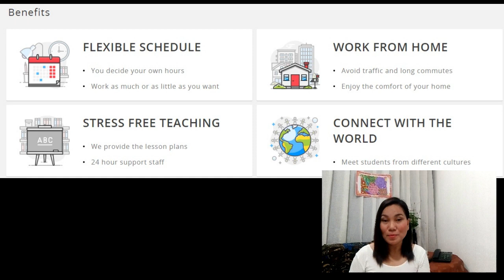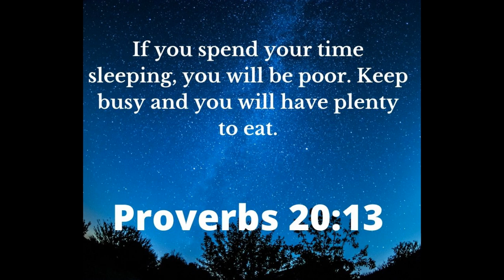HOW TO BECOME AN ONLINE ENGLISH TUTOR || ENGOO 25-MINUTE ONLINE ENGLISH LESSONS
This video is a tutorial on how to become an ONLINE ENGLISH TUTOR with ENGOO 25-minute Online English Lessons. ENGOO is a global company with teachers in more than 70 countries worldwide. It has a FLEXIBLE SCHEDULE where you can decide your own time and you can work as much or as little as you want. Also, it's a STRESS-FREE teaching because they provide the lesson plans and materials with 24-hour online support staff. Thus, you can enjoy working at the comfort of your own home avoiding traffic and long commutes. Lastly, it helps you CONNECT WITH THE WORLD with students from different cultures.

       Important: Please use the following referral details:
                           TUTOR ID: d2431
                           TUTOR NAME: Mikah

This is only to share the knowledge obtained from the experiences of the owners of this vlog.  There is no guarantee that you will earn any money using the techniques and ideas mentioned in this tutorial. This is in no way intended to be financial advice. Your level of success  will depend on how you grasp things, plan and make action about it. Hard work is still a requirement to see good results. Rest assured, that we have taken reasonable steps to get information on this video as accurate as possible. However, we cannot guarantee that the website(s) mentioned in this video are free from errors. You can freely agree not to depend upon any information contained in this video blog.

The description of this video may contain suggested links for sign-up or registration. This would mean that if you click on those links, I may receive referral incentives that may be in a form of cash or non-cash rewards. Rest assured, anything included here have been verified and/or for personal use of the owners of this video blog